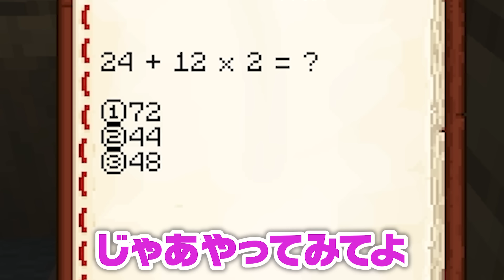【ママ VS 子供】ママにバレずに宿題をサボれ！！！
💎ぷちひなフレンズのSNS💎

いむチャンネルでイケメン動画出してます！

ぽん太チャンネル
未公開

〒107-6228
祭雛子　　　宛